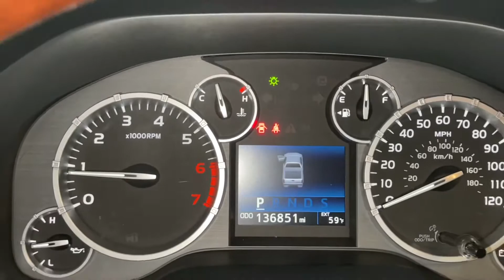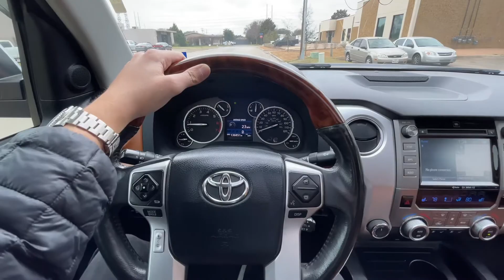2016 Toyota Tundra 1794